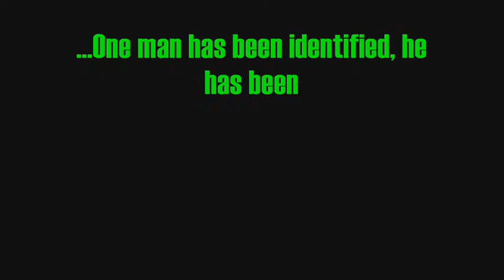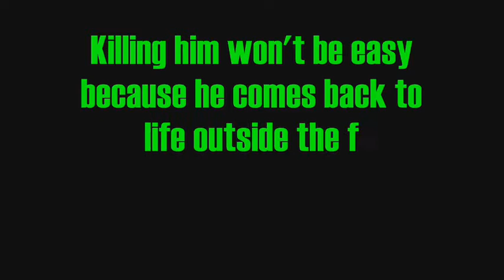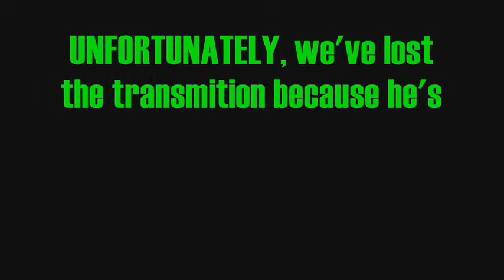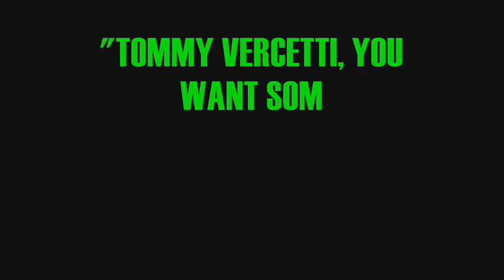Terrorists Most Wanted Episode 1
Tommy Vercetti is dead in Vice City,
San Andreas is under attack by whom?
Watch to find the answer out!